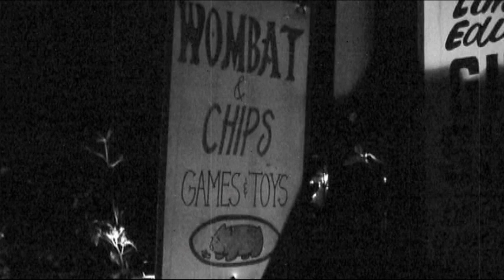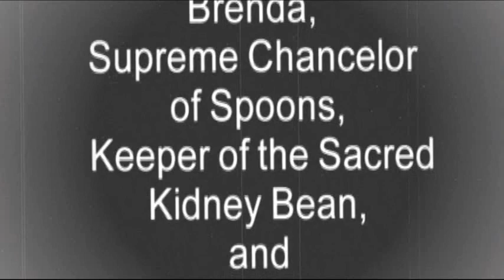Wombat and Chips Training Film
Wombat and Chips is a hobby and gaming store in Western Pennsylvania. Since it's just 30 minutes from Pittsburgh, and 15 minutes from Cranberry, it's the perfect place to do all of your gaming.